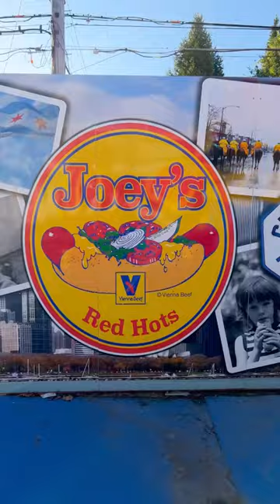Chicago Food Staples Joey’s Red Hots